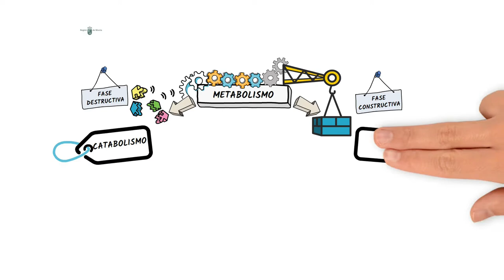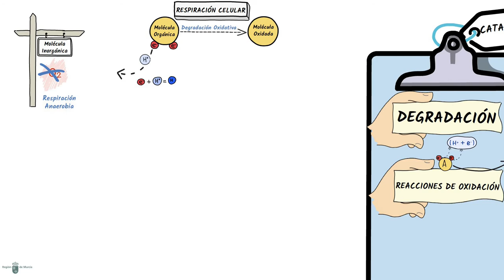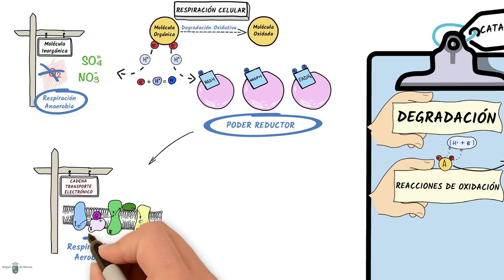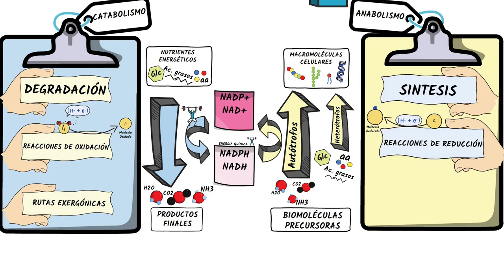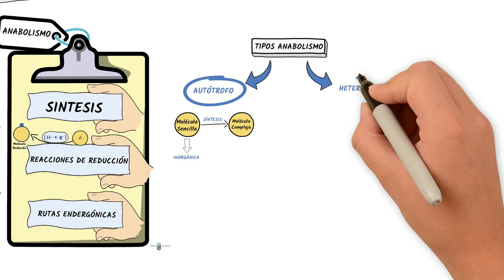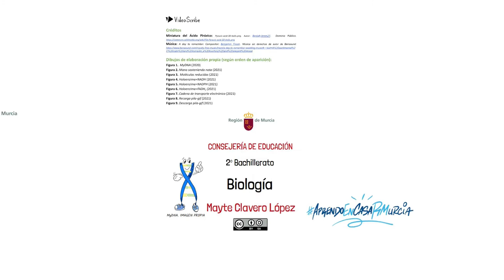CATABOLISMO Y ANABOLISMO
Descripción de las características del catabolismo y el anabolismo, explicando brevemente, los procesos que incluye cada uno.